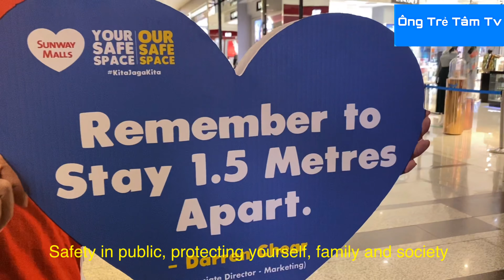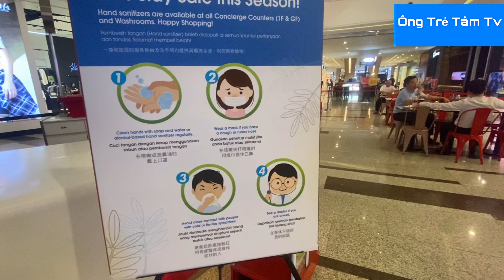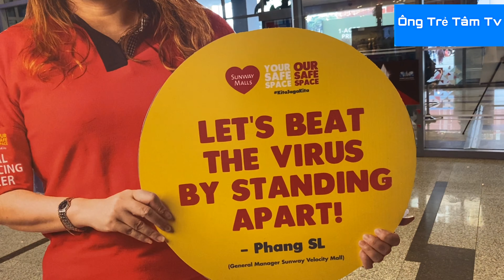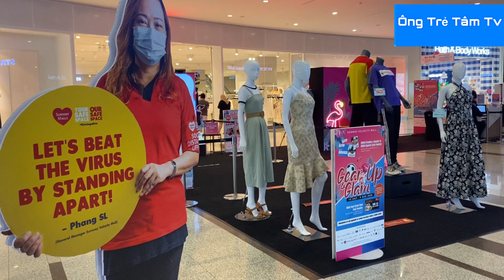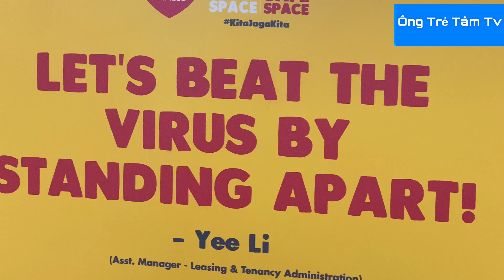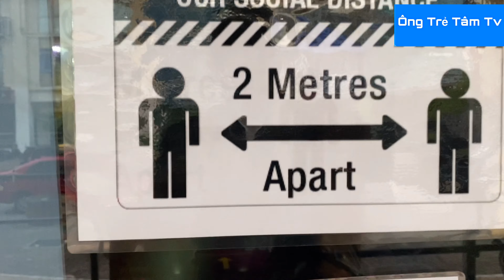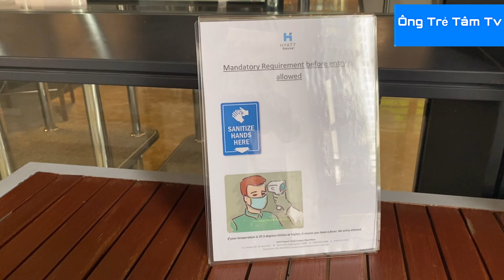Cuộc sống ở Malaysia, Mô hình phòng chống dịch COVID-19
Mô hình chống dịch COVID-19, Kuala Lumpur, Malaysia| Cuộc sống ở Malaysia | Ông Trẻ Tâm

Velocity mail đã đưa mô hình, biểu ngữ khắp các nơi ra vào của trung tâm shopping này để cảnh báo cũng như ý thức tuân thủ giãn cách đúng qui định để phòng tránh d.ịch hiệu quả. Các biểu mẫu mô hình không khô khan, đơn điệu mà rất tinh tế, thẩm mỹ.

Trong khi đó tại Việt Nam tình hình bùng phát ổ dịch tại Đà Nẵng cũng rất đáng chú ý.

Đọc thêm: “ Mặc dù chỉ bắt buộc phải đeo khẩu trang nơi công cộng từ ngày 1 tháng 8 , nhưng mọi người nên bắt đầu đeo chúng sớm hơn , đặc biệt là những người đi trên phương tiện giao thông công cộng đến balik kampung ' cho Hari Raya Aidiladha . “ Đeo khẩu trang và duy trì sự xa cách xa hội sẽ hỗ trợ rất nhiều trong việc ngăn chặn sự lây lan của Covid - 19 , ” Ismail Sabri nói . Khi được hỏi liệu số lượng khách truy cập cho Hari Raya Aidiladha sẽ bị hạn chế , Ismail Sabri cho biết chính phủ đã không đưa ra quyết định như vậy . “ Tuy nhiên , nếu có sự tăng đột biến đáng kể trong các trường hợp và Bộ Y tế khuyên như vậy , chúng tôi sẽ xem xét vấn đề . “ Quyết định và phán quyết của chính phủ có thể thay đổi dựa trên sự phát triển mới nhất ” , ông nói thêm .

-"Walaupun hanya wajib memakai topeng di tempat umum mulai 1 Ogos, orang harus mulai memakainya lebih awal, terutama yang menggunakan pengangkutan awam ke balik kampung 'untuk Hari Raya.  Aidiladha.  "Memakai topeng dan menjaga jarak dari masyarakat akan sangat membantu menghentikan penyebaran Covid - 19," kata Ismail Sabri.  Ketika ditanya adakah jumlah pengunjung untuk Hari Raya Aidiladha akan terhad, Ismail Sabri mengatakan bahawa pemerintah belum membuat keputusan seperti itu.  "Namun, jika ada lonjakan yang signifikan dalam kes-kes ini dan Kementerian Kesihatan mengesyorkannya, kami akan mempertimbangkan masalahnya.  "Keputusan dan keputusan pemerintah dapat berubah berdasarkan perkembangan terbaru," tambahnya.

HARIAN, COVID19MALAYSIA, TABURAN KES, LAPORAN KLUSTER, LAPORAN SARINGAN, UJIAN MAKMAL, STATISTIK SEMASA, TERKINI

Kênh; Ông Trẻ Tâm Tv, khám phá cuộc sống, văn hoá các dân tộc và giải trí. Mỗi vùng miền tôi có dịp đi qua, dừng chân thăm quan, làm việc, sinh sống, du lịch... đã cho tôi  những cảm xúc để làm những video giới thiệu đến cho mọi người theo cách của riêng mình.
 Các video chủ đề thường là: Cuộc sống của tôi | Cuộc sống thường ngày | Khám phá cuộc sống | Khám phá Văn Hoá, Dân Tộc | Cuộc Sống Malaysia | Cuộc sống ở Malaysia | Thủ đô Kuala Lumpur ...
 - Tôi cũng nhấn mạnh rằng; Tôi không phải Youtuber Chuyên Nghiệp. Vì chưa  thật sự dành nhiều công sức,  sáng tạo, thời gian cho lĩnh vực này. Nhưng những gì tôi chia sẻ đều thật trong cuộc sống quanh tôi đang diễn ra.

CÁM ƠN QUÝ ANH CHỊ VÀ CÁC BẠN ĐÃ XEM QUA THÔNG TIN VÀ ĐÃ ỦNG HỘ ♥️

▶️ Bản quyền thuộc về kênh Ông Trẻ Tâm Tv
⛔️Copyright Ong Tre Tam Tv
⛔Do not reup
♥️Ủng hộ kênh; Bằng cách đăng ký ✍và nhấn chuông 🛎 để theo dõi  video mới nhất.